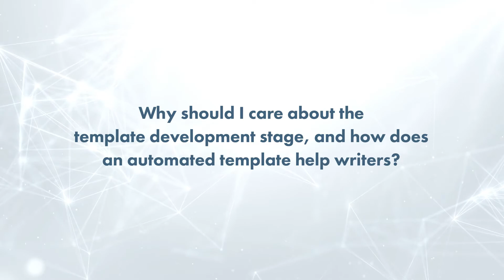Meet Our People | May Pearl Bade, Sr. Regulatory Writer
Watch a Certara Synchrogenix patient narrative project specialist explain why you should care about the patient narrative template development stage and how an automated template helps writers.  To learn more about Synchrogenix Writer technology or how our experts guarantee patient narrative consistency, please visit our